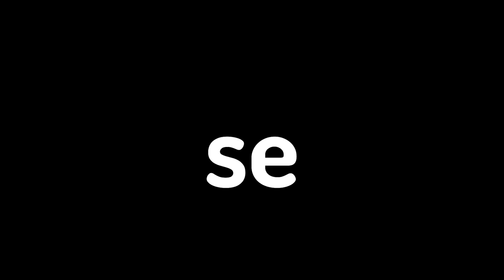7 Hacks de construção SEGURA contra os YOUTUBERS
7 Hacks de CONSTRUÇÃO SEGURA contra YOUTUBERS no minecraft!

👨‍👨‍👧 Participantes: @Dudaberud

Valeeu!